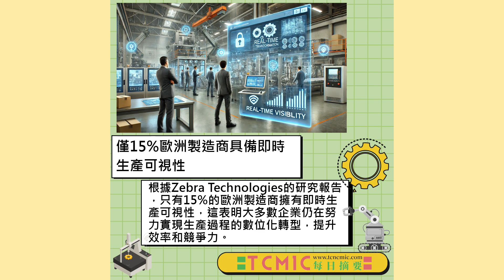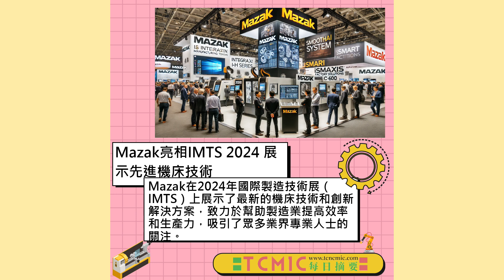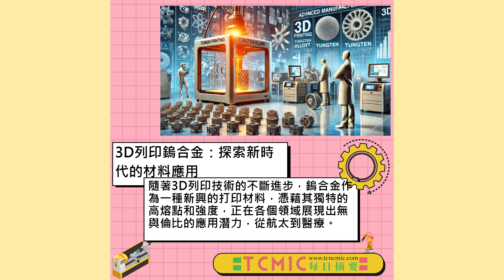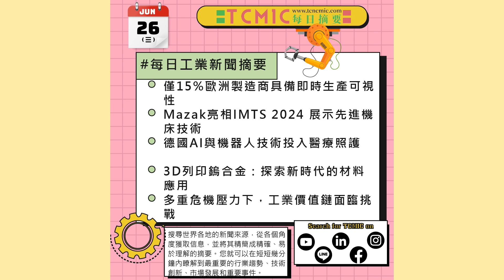僅15%歐製造商具即時生產可視性-Mazak亮相IMTS -德國AI與機器人技術投入醫療照護-3D列印鎢合金-工業價值鏈面臨挑戰-TCMIC Daily News-工具機與自動化領域新聞摘要-0626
👇Chapters章節 :
0:00 開場
00:40 🔺僅15%歐洲製造商具備即時生產可視性

根據Zebra Technologies的研究報告，只有15%的歐洲製造商擁有即時生產可視性，這表明大多數企業仍在努力實現生產過程的數位化轉型，提升效率和競爭力，

3:05 🔺Mazak亮相IMTS 2024 展示先進機床技術

Mazak在2024年國際製造技術展（IMTS）上展示了最新的機床技術和創新解決方案，致力於幫助製造業提高效率和生產力，吸引了眾多業界專業人士的關注，

5:46 🔺德國AI與機器人技術投入醫療照護

隨著德國人口老齡化和技術勞工短缺，德國開始積極運用AI和機器人技術投入醫療照護，機器人不僅能協助病人洗澡、扶起，還能夠應對日常生活中的各種挑戰，預計將成為德國未來的重要出口產品，

8:48 🔺3D列印鎢合金：探索新時代的材料應用

隨著3D列印技術的不斷進步，鎢合金作為一種新興的打印材料，憑藉其獨特的高熔點和強度，正在各個領域展現出無與倫比的應用潛力，從航太到醫療，鎢的優異性能為創新設計和製造帶來了全新機遇，

11:53 🔺多重危機壓力下，工業價值鏈面臨挑戰

德勤報告顯示，當前的多重危機對德國工業價值鏈造成巨大壓力，能源成本、供應鏈中斷和地緣政治緊張等問題成為企業面臨的主要挑戰，報告強調，需要新的策略和技術創新以提高韌性和適應能力，